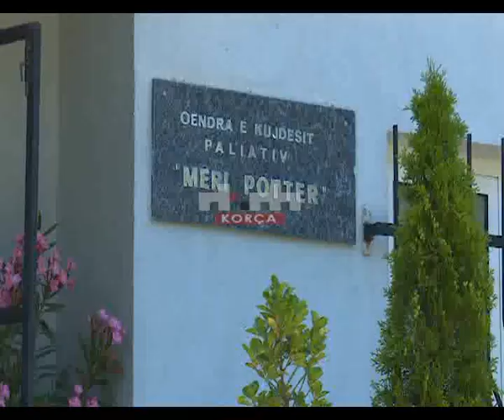Nismë për ofrimin e kujdesit paliativ për të gjithë personat në nevojë